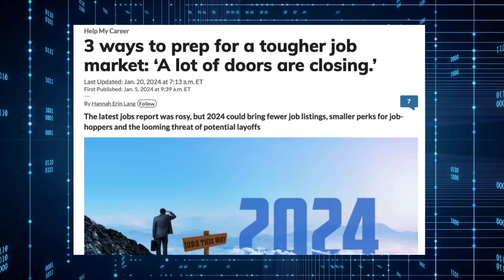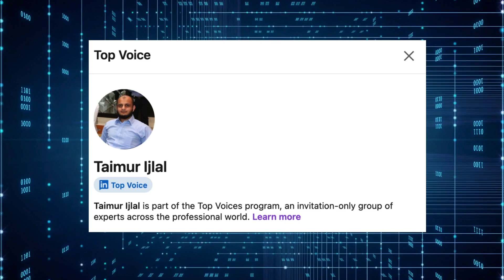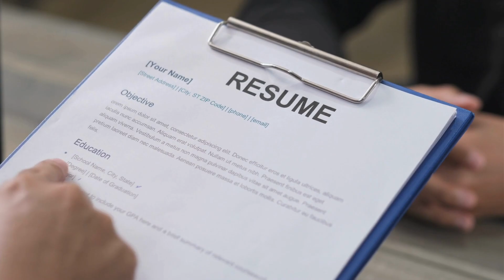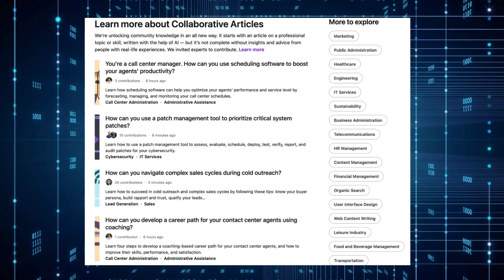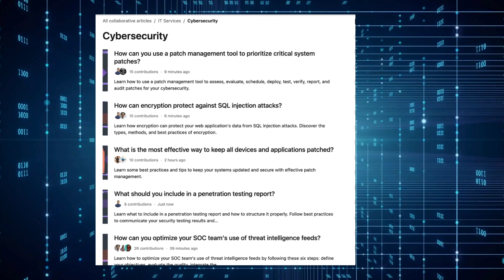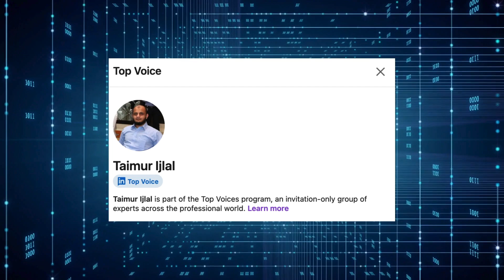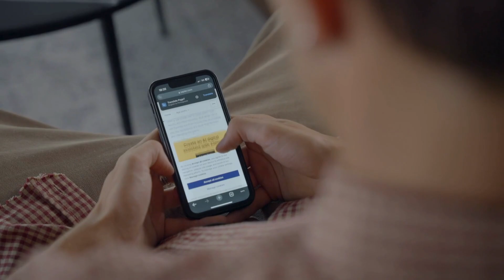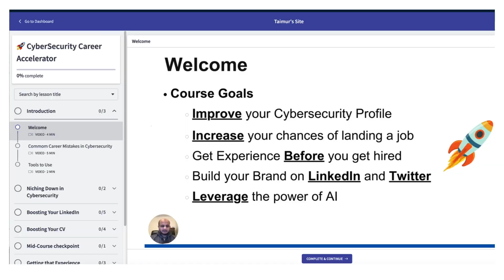How To Get Top Voice for Cybersecurity on Linkedin